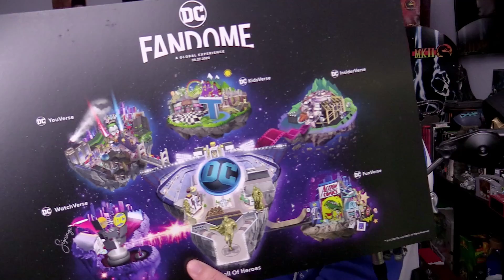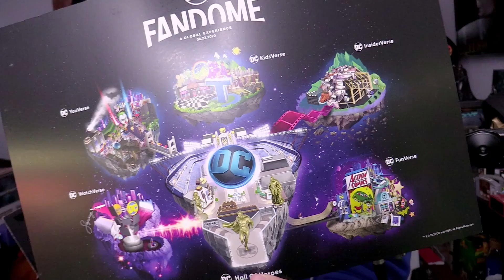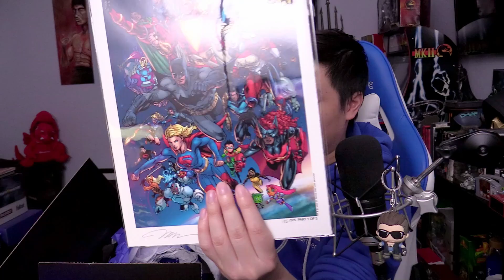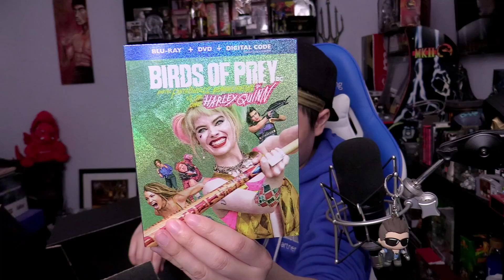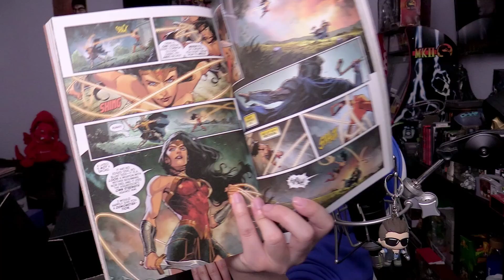DC FanDome - Special Care Package Unboxing!!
DC FanDome - Special Care Package Unboxing!! | unCAGEDgamez

Thank you to the awesome people over at WB for sending me this awesome care package to get us hyped for DC FanDome! So in this video we will be unboxing this package! Anyways I hope you guys enjoy the video :)